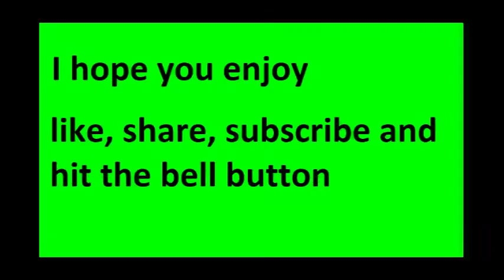I had too much fun on sea of thieves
Sea of Thieves is an action-adventure video game developed by Rare and published by Microsoft Studios for Windows and Xbox One. The game allows players to take the role of a pirate sailing the seas of a fantastical world either solo or as part of a crew of up to four players. The game features both co-operative and player versus player combat